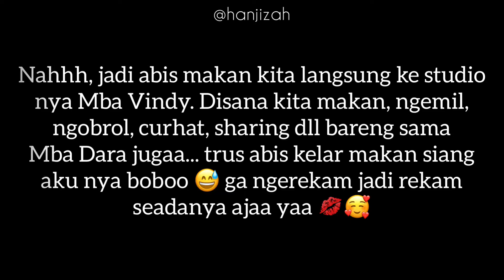Jalan-Jalan Murah ala Hanni ke Malang! Part 3! Budget Reveal!!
Haii haii haiii!!! Akhirnyaa sampailah kita di Part 3 a.k.a part terakhir dari jalan jalan aku ke Malang kali iniii!! Sebelumnya aku mau berterimakasih sama @NiPutuChandra yang mau jalan bareng dan digangguin hari-hari tenangnya sama akuu, mba @DARAYANZA dan juga mba @ini_vindy yang menerima dan menyempatkan waktunya buat aku gangguinn, trus sama @novelasenja semogaa sukses disana yaa!!! Selain itu aku juga mau Terima kasih yg sudah menyemangati dan mohon maaf jika vlog jalan jalan ini masih banyak kurangnya yaaa 🥰🥰 oia bisa banget kalian tambahin di kolom komen perlu apalagi di video vlog aku? 💋💋 ditungguuu 💋💋

cek video lainnya jangan lupa!!

Btw rincian harga dari awal sampai akhir ada di video!! 💋💋 total keseluruhan gak sampe 1juta! aku bangga gak keluar banyaak wkwk!!

FAQ :
Kamera : Canon EOS M3 + iPhone 7+
Lighting : natural light
Editing Software : Inshot on iPhone 7+